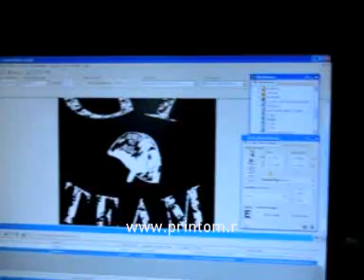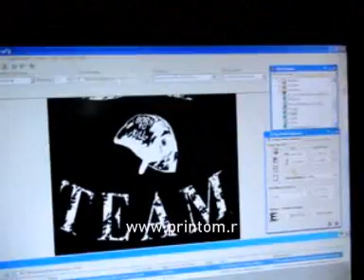printom 1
Печать по текстилю, футболкам, толстовкам и т.д.